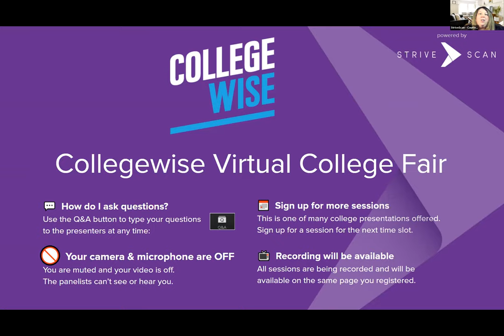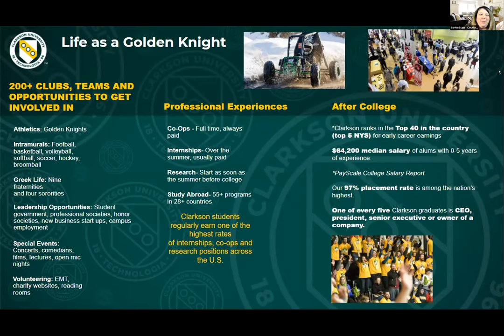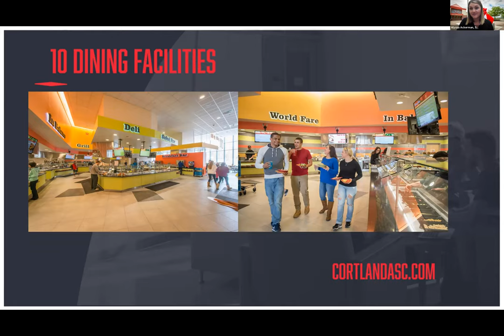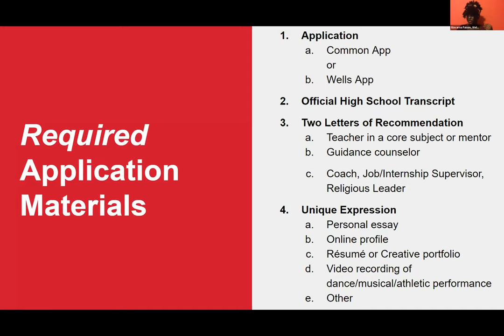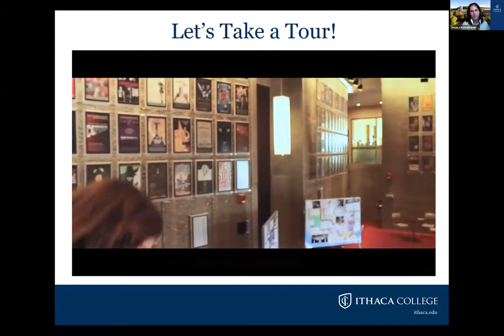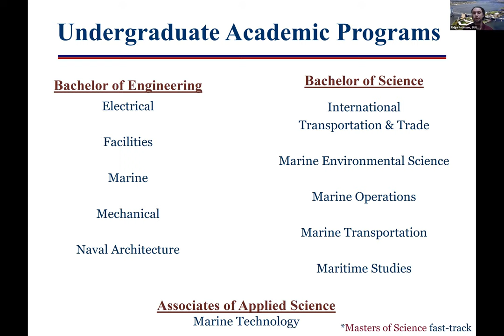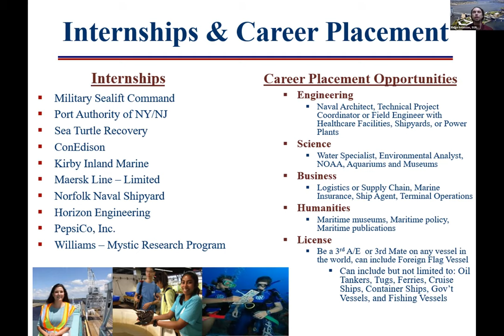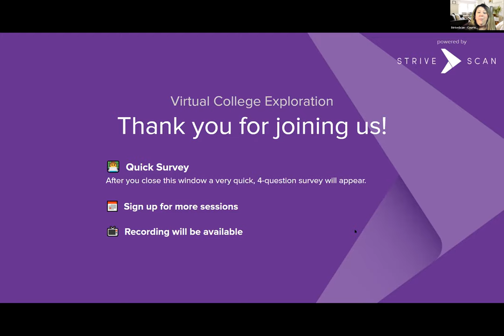Session F6 - Collegewise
Clarkson University, NY
SUNY Cortland, NY
Wells College, NY
Ithaca College, NY
SUNY Maritime College, NY